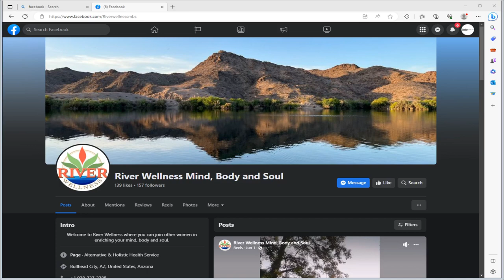Today on Community Talk we have Brea Chiodini Owner/Operator of Laughlin River Tours.